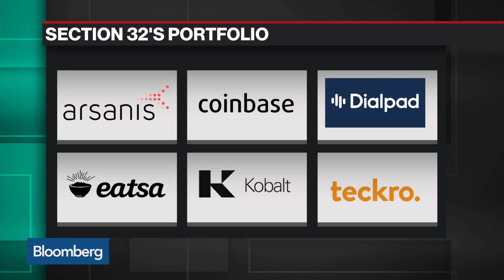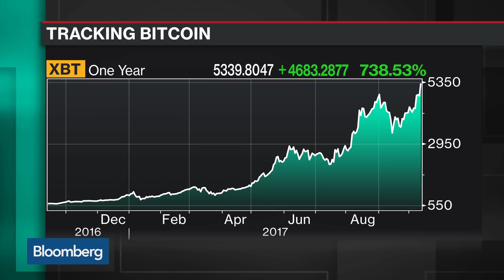Bill Maris Says Cryptocurrencies Will Change VC Industry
Oct.12 -- Bill Maris, Google Ventures founding CEO and Section 32 founder, discusses Kobalt's valuation and the impact of cryptocurrencies on venture capital with Bloomberg's Emily Chang on "Bloomberg Technology."